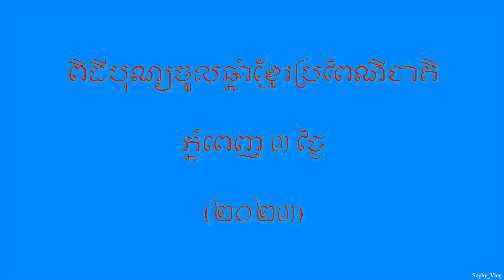Happy Families On Khmer New Year 2o23